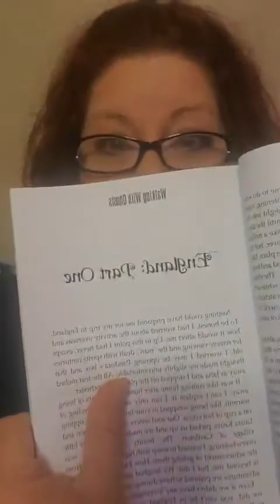Reading WALKING WITH GHOSTS CH 2 and 3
Reading of my BESTSELLING book WALKING WITH GHOSTS 18 years and older!!